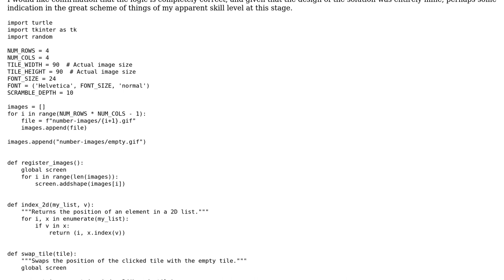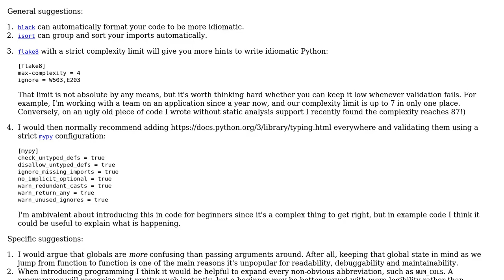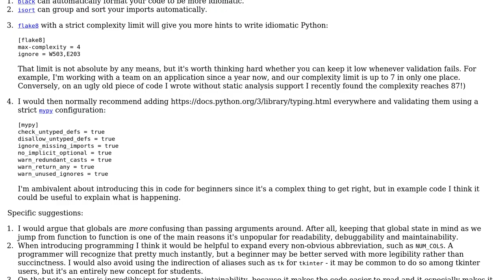Code Review: Python Turtle implementation of the 15 Puzzle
With thanks & praise to God, and with thanks to the many people who have made this project possible! | Content (except music & images) licensed under CC BY-SA | Music | Images & others | With thanks to user Robin Andrews user l0b0 user 200_success and the Stack Exchange Network Trademarks are property of their respective owners. You are responsible for your own actions.